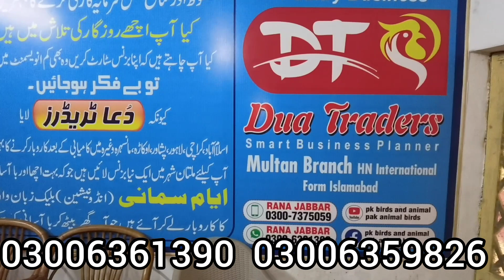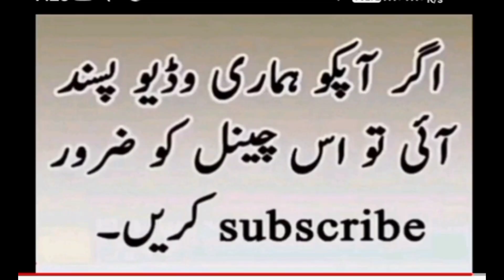dua traders multan new plan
green parrots birds multan hatching mastermultan aseel paper white  aseel checkeswhite aseel murgha white aseel checken paper white aseel checken paper white aseel murgha faram teri bhook ka ilaj checken kucro ku bhook lagipaper white aseel murghay aseel white paper white checks paper white aseel murghay ke anday big aseel paper whitewhite aseel murgha white aseel checken paper white aseel checken paper white aseel murgha faram teri bhook ka ilaj checken kucro ku bhook lagipaper white aseel murghay aseel white paper white checks paper white aseel murghay ke anday big aseel paper whitemultan fancy birds multan fancy murghay multan fancy murghymultan main barish ka manzar multan main barish main main teez barish multan ka mosam multan main ki sair multan ke nazaraypakistan zinda abad songs Pakistan zindabad songs Pakistan zinda abad  full songsAyyam cimani checks. Black ayyam cimani checks  dua traders multan. Multan branch dua traders multan paper white aseel murghay ke andachecksy big aseel paper white Sasta incubatorpure light sosex heritagepure ambrohi chicks ambrohi chicks for sale high birds chicksmultan aseel paper white  aseel checkeswhite aseel murgha white aseel checken paper white aseel checken paper white aseel murgha faram teri bhook ka ilaj checken baba cooking oil and banaspati
 kucro ku bhook lagipaper white aseel murghay aseel white paper white checks paper white aseel murghay ke anday big aseel paper white Sasta incubatorpure light sosex heritage aseel murghy ke keel aseel fighter murghy multan hatching master multan incubator eggs machine baba cooking oil Launching baba oil Islam abad baba oil lasani aseel phattay amrohay morghay amrohay lasani murghay amrohay aseel choozay astrlop checks asterlop birders aaterlop murghian